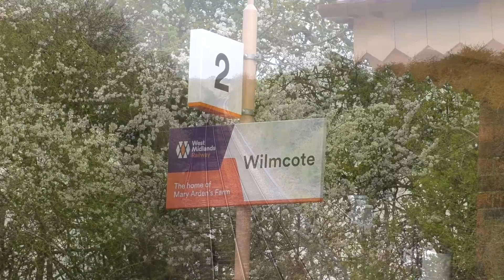70000 'Britannia' Powers the William Shakespeare to Stratford - 13/04/2019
Saphos Trains/Locomotive Services Limited worked their first tour of the 2019 season with the 'William Shakespeare' from Preston to Stratford-upon-Avon with Standard 7MT 70000 'Britannia' hauling the charter from Crewe to Stratford and back. This was my first Saphos Trains sighting and the first time I've seen 70000 on the mainline in a number of years. The Brit was on top form and put on some great performances. My first shot is Dunston and was not what I had planned. Unfortunately, the shot I had planned was a private road and after some hurrying around, I found a footbridge which meant I had to do a hand held shot to achieve something I would be happy with - the shot turned out to be slightly shaky with a dipped pan. The second shot was taken at Park Lime, Daw End where 70000 powers up the bank away from a stop at Walsall. The next shot is seen at Wilmcote near the end of the outward journey. I had planned to be on the opposite platform, but a stopping service had pulled into the opposite platform at the same time the Brit was due so I opted for the other side, only to have the stopper depart before the 7MT stormed through. The next couple of shots are at Hatton North Junction where the loco goes for servicing at Dorridge and turns the Hatton triangle. The final shot is at Shrewley capturing Britannia accelerating away from Hatton North Junction.